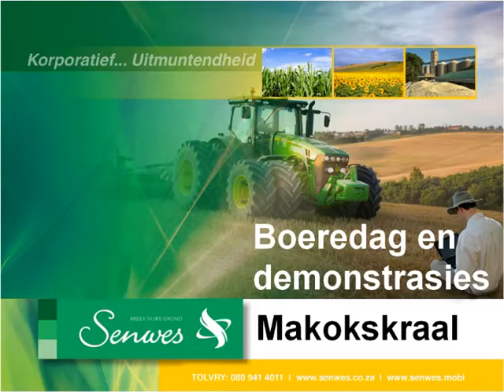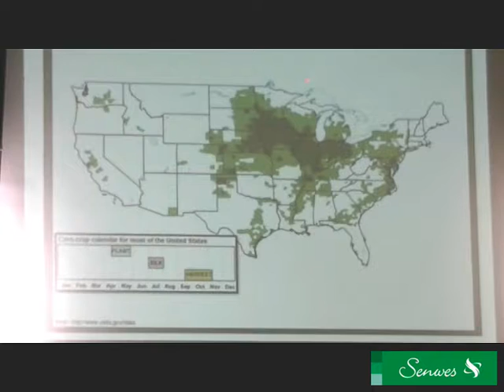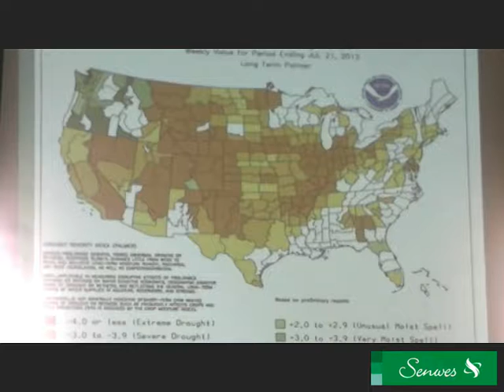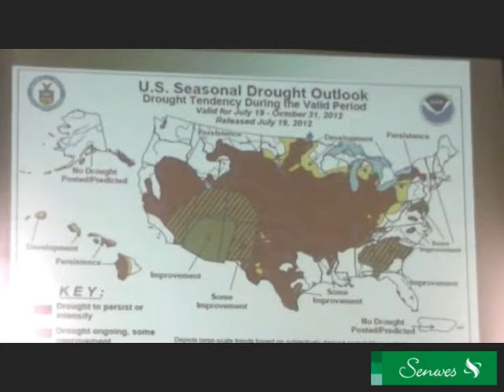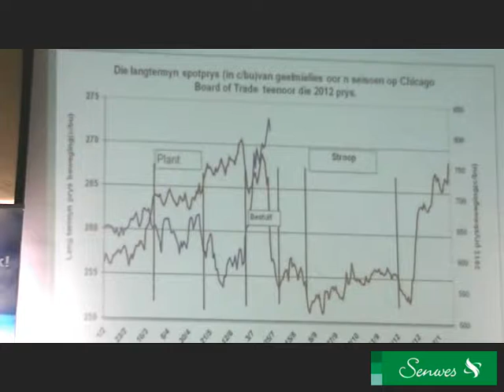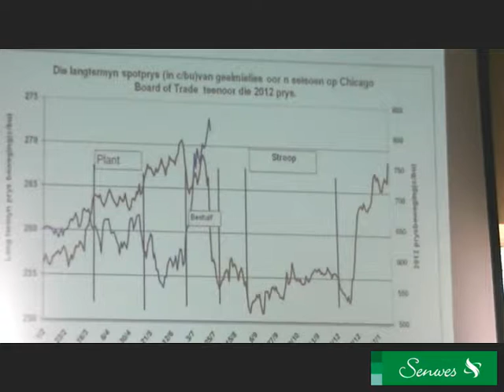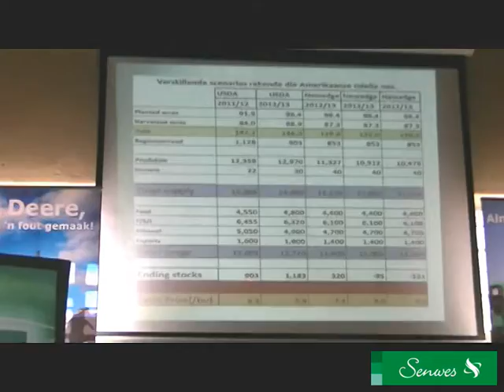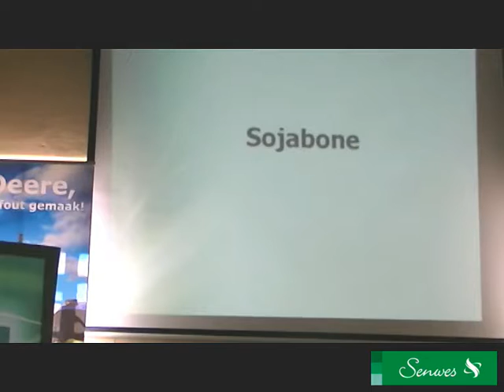Makokskraal demonstrasiedag: Graanmarkvooruitsigte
Thys Grobbelaar (Graananalis: Senwes Grainlink) bespreek die graanmarkte en tendense.